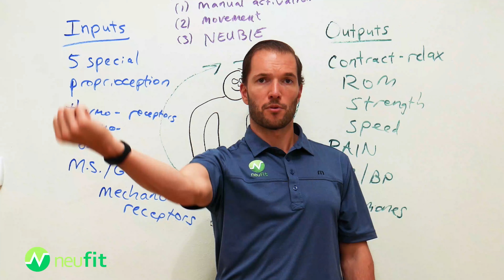Episode 1: Amy Learns to Walk Again After 25 Years!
I'm joined today by Amy Johnson, who suffered a spinal cord injury nearly 30 years ago. In this episode, we talk about how the NeuFit Method and the Neubie have helped her regain strength in her legs and get her walking for the first time!